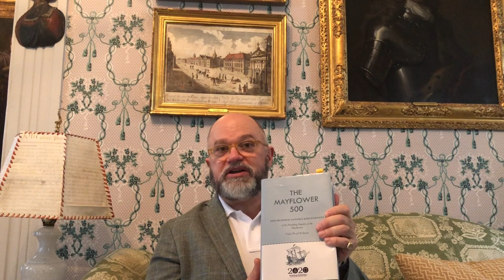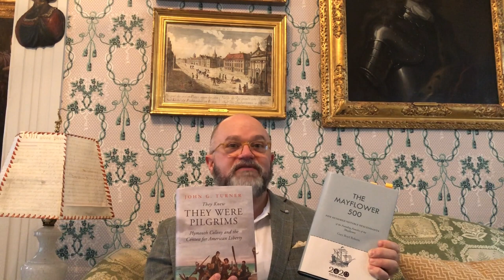Book Talks with Brenton Vol. 2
President and CEO of New England Historic Genealogical Society and American Ancestors D. Brenton Simons introduces some of the latest publications from American Ancestors.